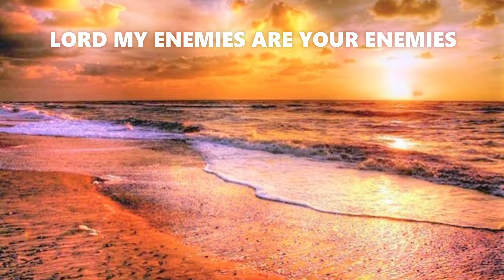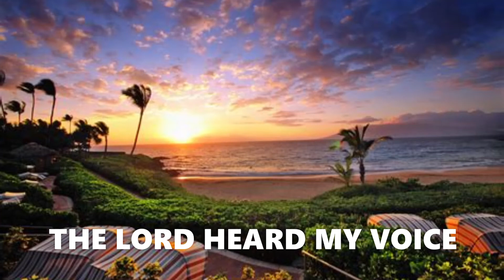PSALM 6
This lesson will empower you in the spiritual battle you will learn how to pray for your personal deliverance and to overcome your enemies.